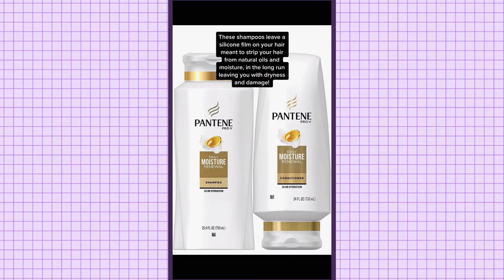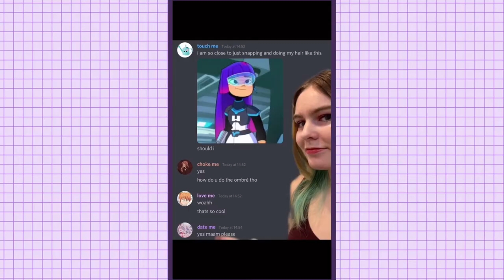hair dye inspiration ✨ ~ Tiktok Compilation